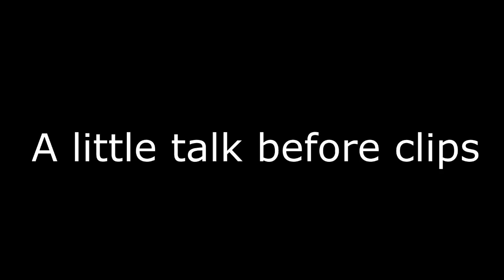RSChallenge | Rise of sparta RC My Response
Hope You Guys Pick Me